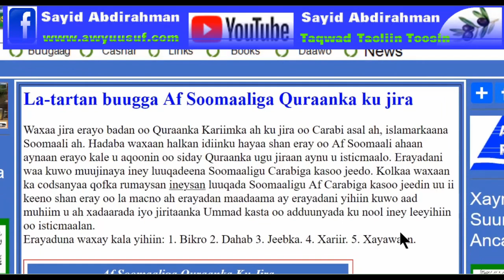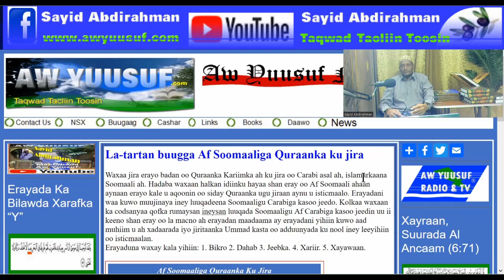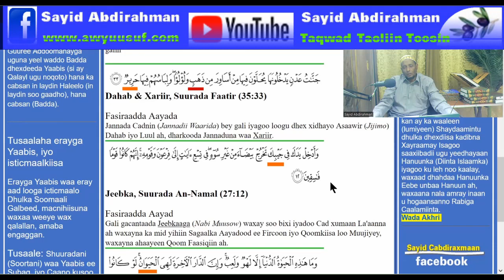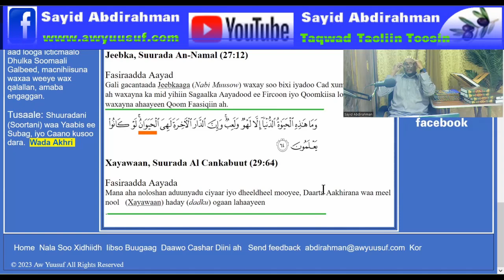5tan eray ee Carabiga ah yaa Soomali ku sheegi kara? La-tartan buugga Af Soomaaliga Quraanka ku jira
Waxaa jira erayo badan oo Quraanka Kariimka ah ku jira oo Carabi asal ah, islamarkaana Soomaali ah. Hadaba waxaan halkan idiinku hayaa shan eray oo Af Soomaali ahaan aynaan erayo kale u aqoonin.